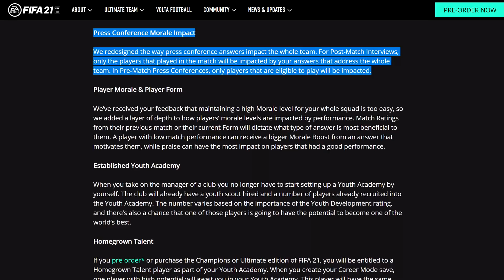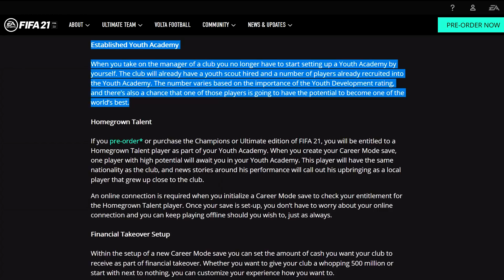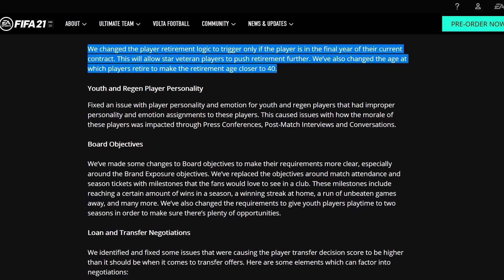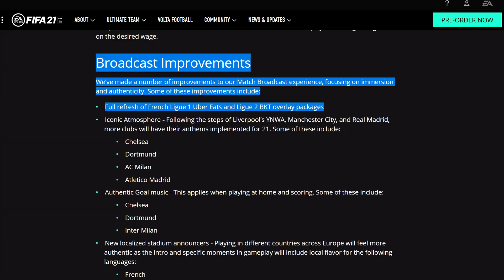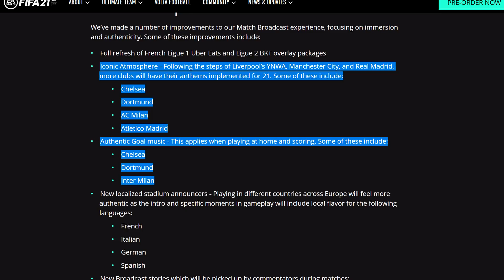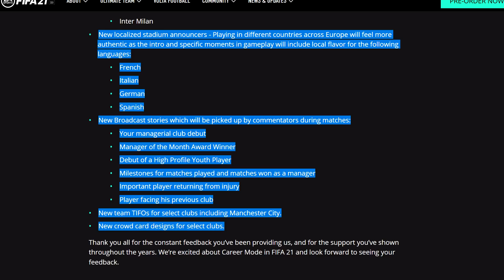FIFA 21 | TOUTES LES INFOS QUE VOUS AVEZ RATÉ POUR LA CARRIÈRE ! (MODÉLISATIONS OM, OL...)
FIFA 21 | LES INFOS QUE VOUS AVEZ RATÉ EN CARRIÈRE MANAGER ! (NOUVELLES MODÉLISATIONS OM, OL...)